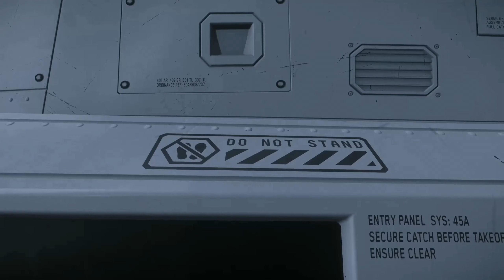Star Citizen - Old and Venerable F7C-M